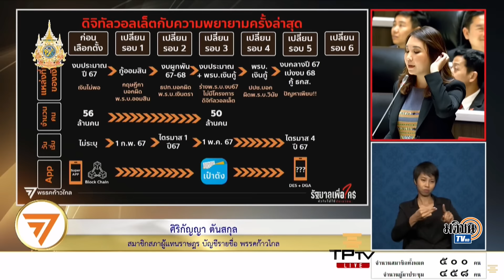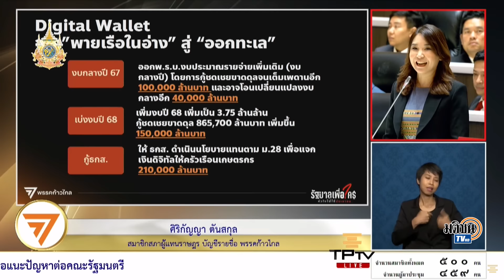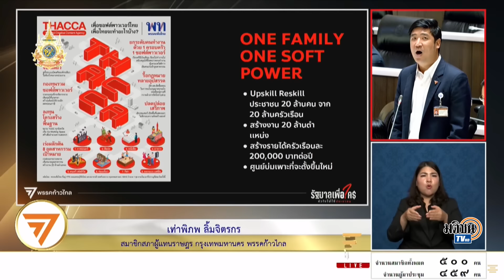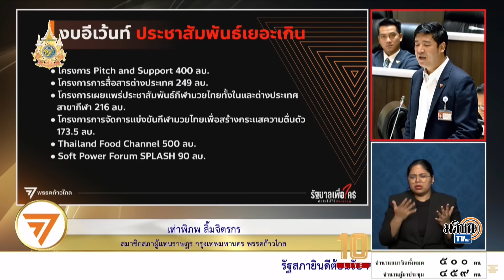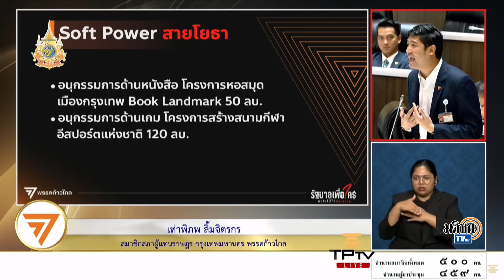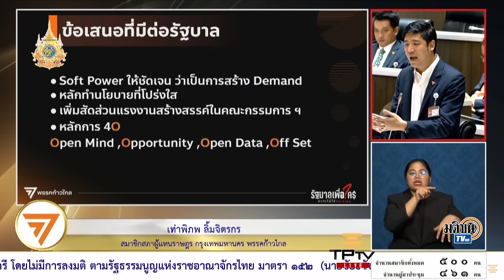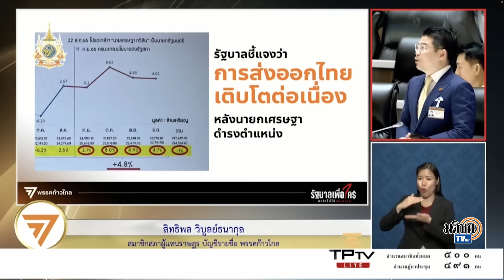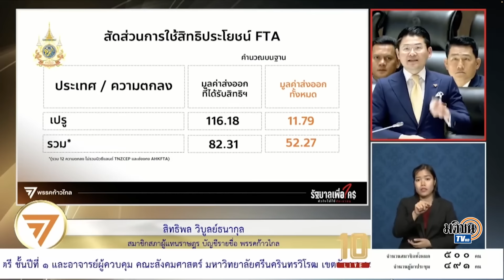ก้าวไกลแท็กทีมพิฆาต ตีแสกหน้านโยบายเศรษฐกิจ ไร้ความพร้อม ขายผ้าเอาหน้ารอดไปวันๆ : Matichon TV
มติชนทีวีรวบรวมไฮไลต์เด็ดเก็บตกการประชุมสภาอภิปรายทั่วไปเพื่อซักถามและเสนอแนะต่อรัฐบาลตามมาตรา 152 ของรัฐธรรมนูญ สส.พรรคก้าวไกลแท็กทีม จัดหนัก จัดเต็ม ไม่มีอ่อม ชำแหละนโยบายเศรษฐกิจรัฐบาลเพื่อไทย ทั้งเรื่องดิจิทัลวอลเล็ต Soft Power ปัญหาการค้า FTA นำโดย ศิริกัญญา ตันสกุล เท่าพิภพ ลิ้มจิตรกร และ สิทธิพล วิบูลย์ธนากุล ไร้ความพร้อม ขายผ้าเอาหน้ารอดไปวันๆ สะท้อนปัญหา FTA ติงรัฐบาลไม่เข้าใจสถานการณ์การค้า ไม่มีอะไรการันตีว่าประเทศไทยจะได้ประโยชน์จาก FTA ละลายงบจัดอีเวนต์ Soft Power